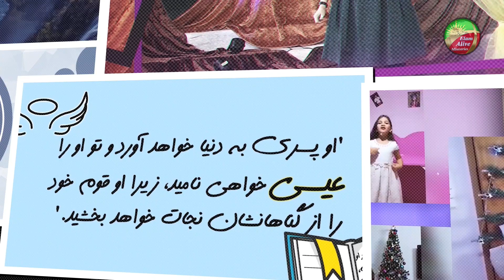کشیش سیامک زرگری - از فرزندی در ابّا تا رفاقت با روح القدس 14.03.2021